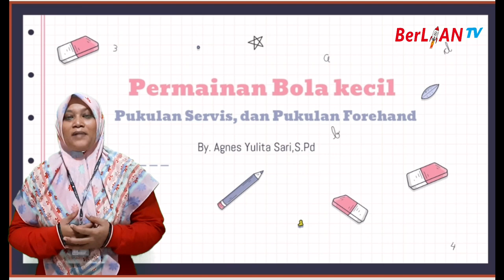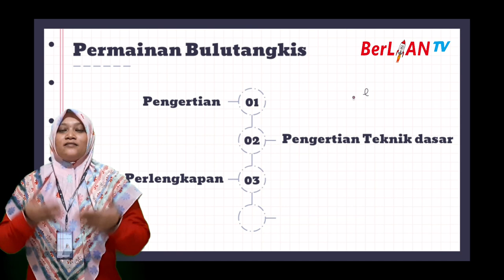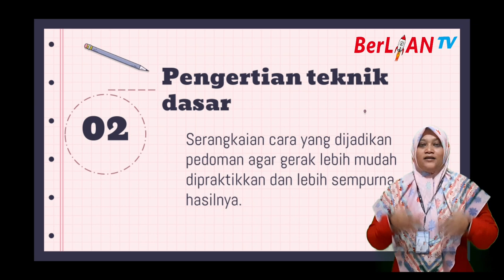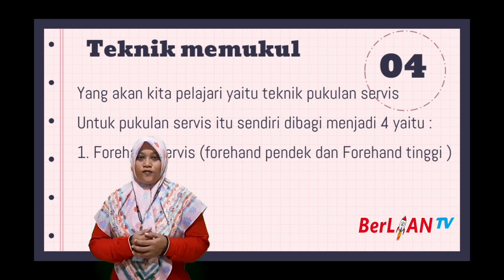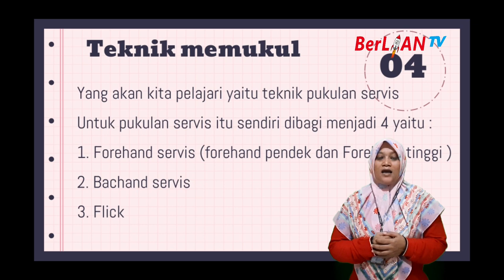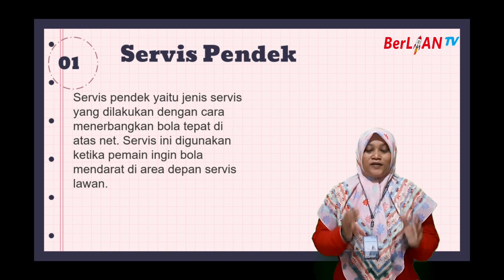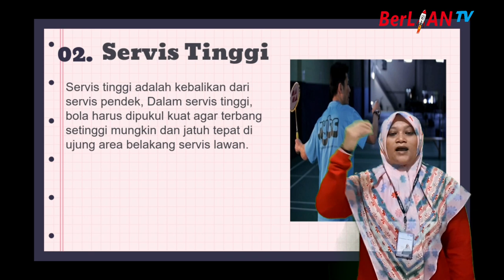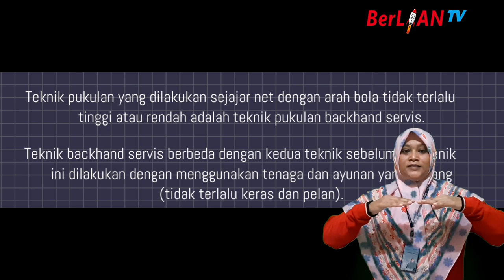Permainan Bola Kecil - PJOK Kelas 6 SD | BerLIAN School